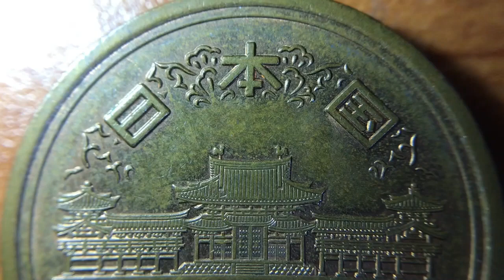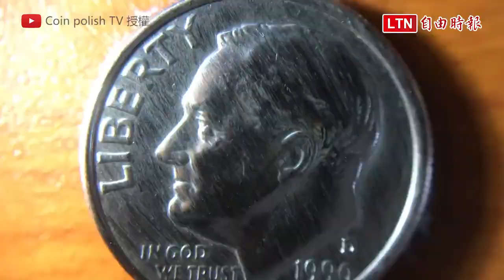清潔硬幣的影片竟創下400萬點閱？ 網友直呼：身心靈都獲得療癒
硬幣在經過一段時間後，會因為空氣與濕度氧化導致表面變黑，雖說不影響使用，但還是有不少人喜歡全新硬幣閃亮亮的感覺。日本有一個YouTube頻道，專門分享自己清潔硬幣的影片，其中一支清理日幣十元的影片，已創下440萬次點閱。